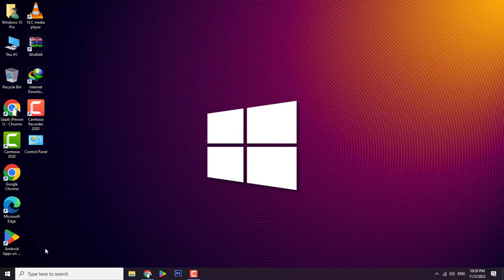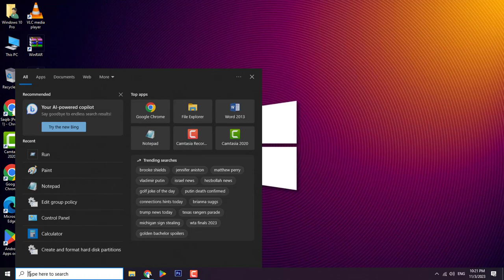Disable Access to Registry Editor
Messing around in the Windows Registry can cause all kinds of problems if you’re not careful. If you share your PC with others, you can prevent less experienced users from accessing and editing the Registry.
Here's how to do it:
1. Run gpedit.msc
2. Go to: User Configuration →  Administrative Templates →  System
3. Double-click the "Prevent access to registry editing tools" policy.
4. Select the "Enabled" option.
5. Click Apply.
6. Click OK.
Following information applies to: Windows 7.8/8.1/10

windows 10 update off
windows 10 wifi not showing
windows 10 wifi reset